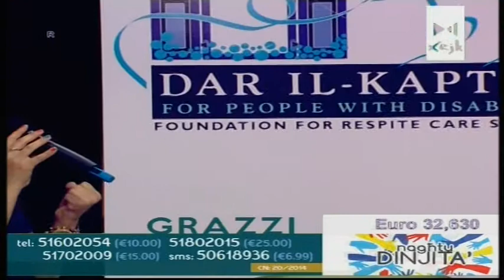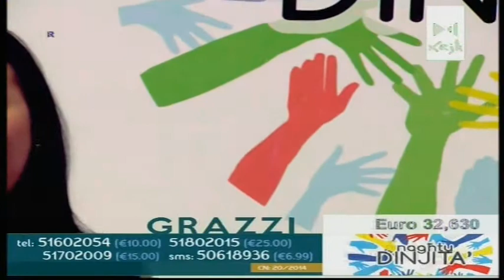Hawn Siġġu Nieqes - Cherise Attard